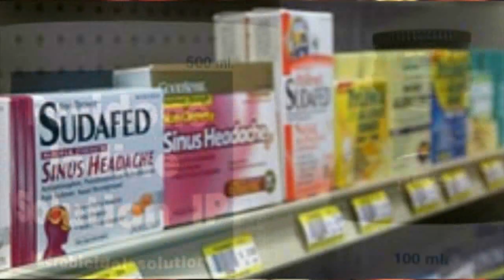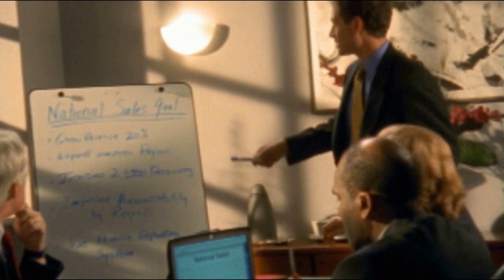Tee Time Golf Classic Financial support Video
Voice over (and other production work) for this fundraiser golf event.